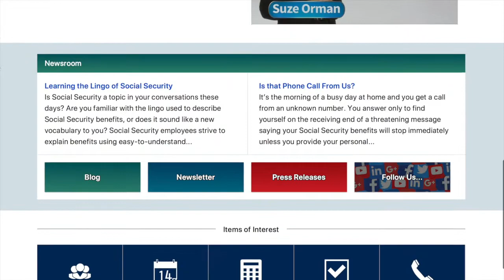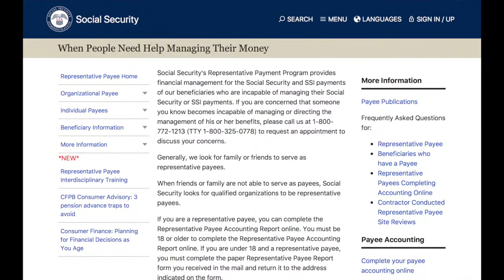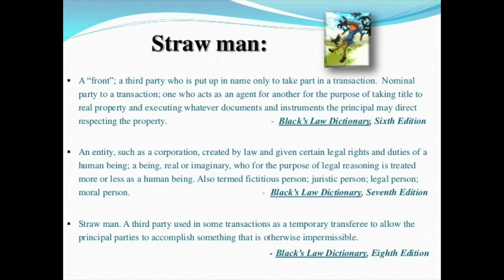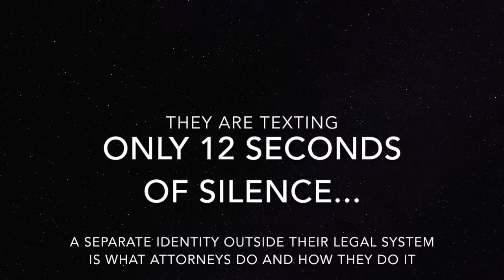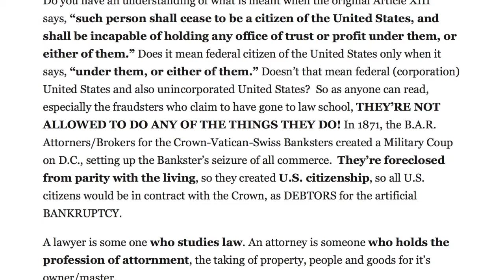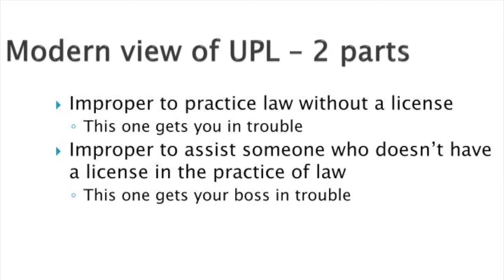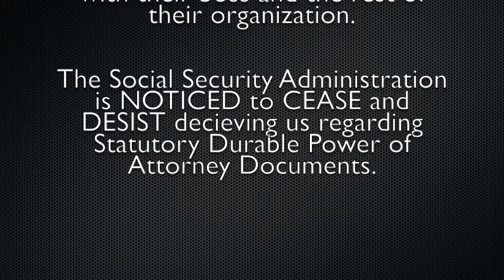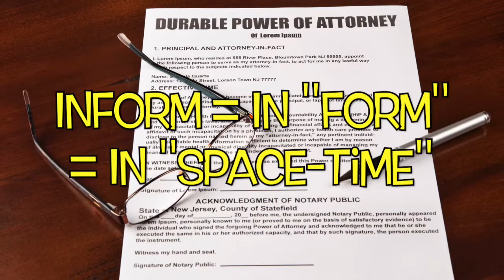🚫e2- Social Security Admin Owned by Savage Power of Attorney Clapback - Law Matters📞📐⚖️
I called Social Security to ask if I could use my Power of Attorney to talk as the principal's representative. SSA Tawanda claimed they don’t accept POAs. Tawanda resisted, talking about “representative payees.”  So I read her Pennsylvania's law showing agents CAN use POAs with Social Security Administration.

Tawanda put me on hold...then came back and confirmed yes, SS-5 applications can be filed with a valid PA statutory POA!   By standing my ground and citing the specific state law, I got this Social Security rep to reverse their position and AGREE to simply follow the law in accepting Power of Attorney.

Chapters
0:00 Intro
0:09 📞 Social Security calls back...
0:37 📞 Tawanda Answers...
1:00 SSA: We don't accept PoA, we need Representative Payee
1:25 The issue: PA Law says you accept PoA
2:44 SSA: Oh. Anyone can request that.
3:01 SSA: [NO- wait- maybe-] Let me check
3:19 Requirements for PoA at the SSA
4:28 Requirements for Agent Identity Documents of PoA
5:33 One Last Question...
6:24 At the beginning, you wouldn't accept the PoA, now you do...
6:47 Do you have a Law License? I don't have one, sir.
7:02 Notice of Cease and Desist denying PoA
7:58 24 Hours to Notice All In Their Organization to Stop Denying PoA
8:46 Notice Your Bosses, They Will Handle It, That is Your Job.
9:03 Great Doing Business With Pou, Byeeee.
9:12 Outro